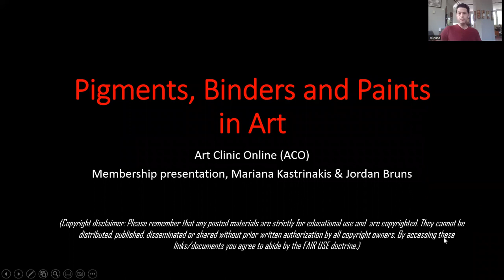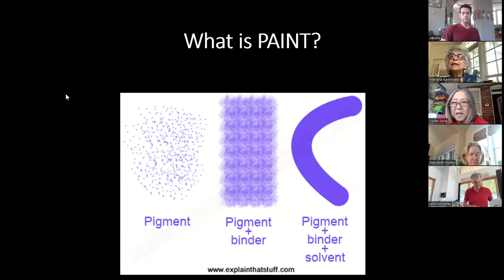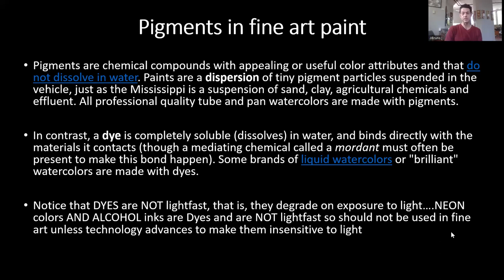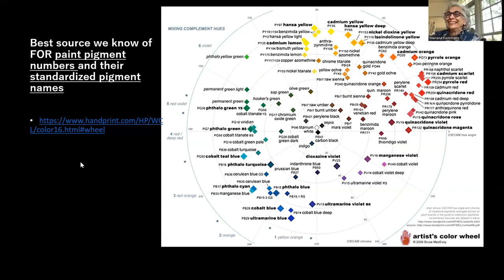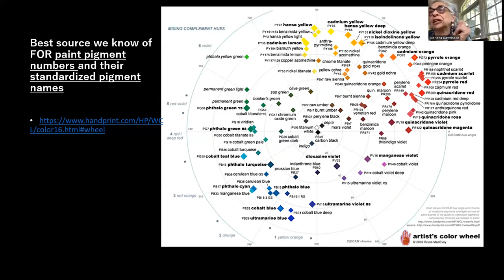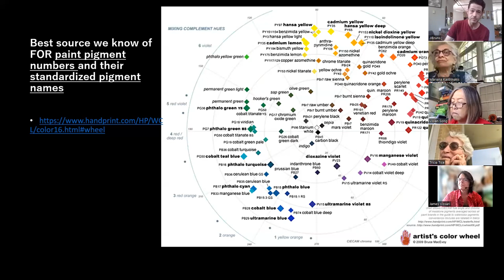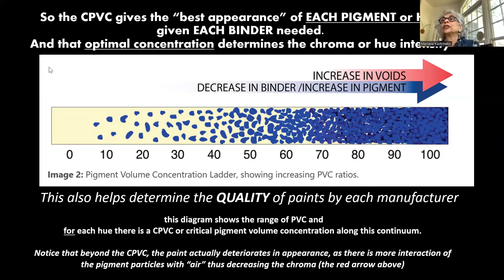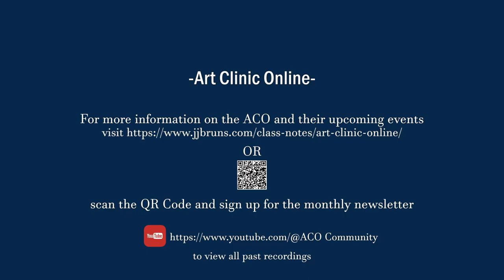ACO Presents: Co-Founders Jordan Bruns & Mariana Kastrinakis Discuss Pigment and Paint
Chapters:
0:00 Disclaimer
0:38 Discussion
1:13:40 Outro

ACO Presents JJordan Bruns & Mariana Kastrinakis:
Co-Founders JJordan Bruns & Mariana Kastrinakis
Join us for a quick discussion on pigment and paint.

Why are some brands more expensive? Where do the pigments come from? What is the difference between all the different types of paint? So many questions to discuss!